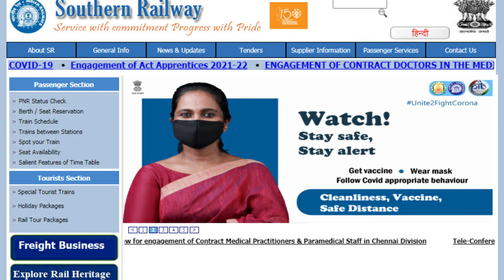Indian Railway Recruitment || Southern Railway Recruitment || SSLC || Vlog One Media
Latest Indian railway recruitment notification for those who passed the SSLC,ITI,Plus two examination